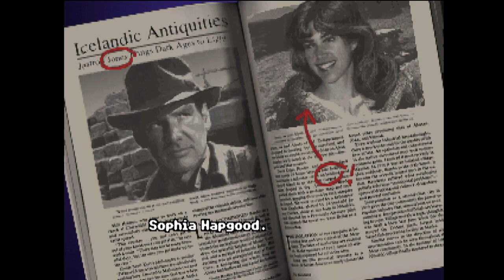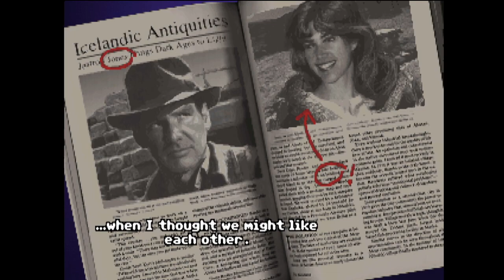Indiana Jones and the Fate of Atlantis 2022.5.16